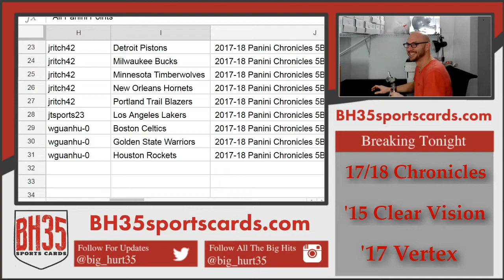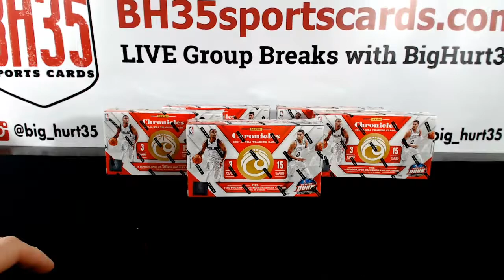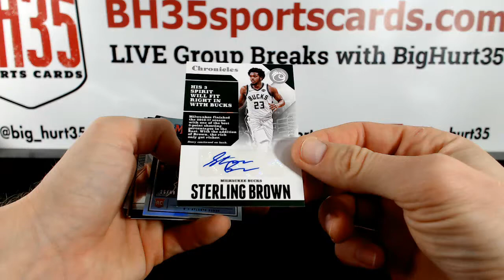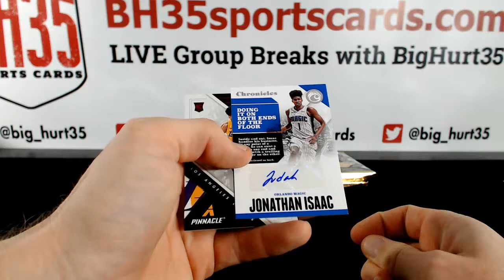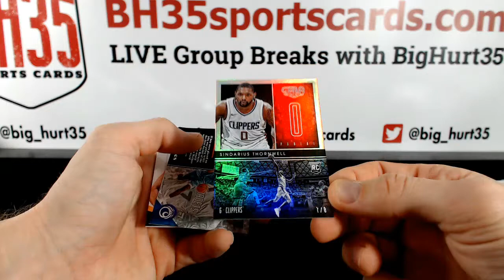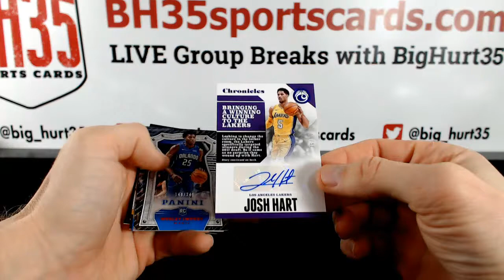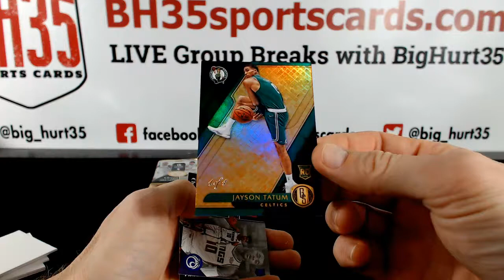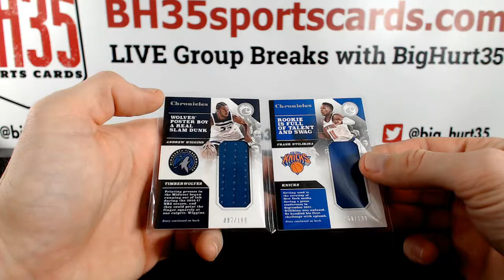2017/18 Panini Chronicles 5 Box 1/2 CASE BREAK #1